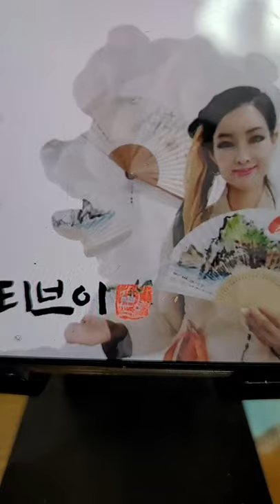5분만에 호랑이 그리기.